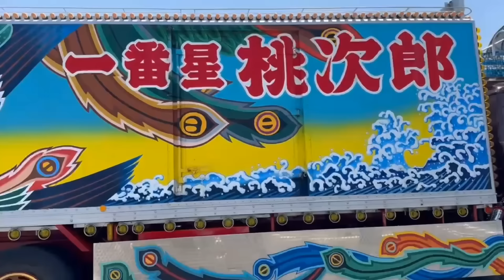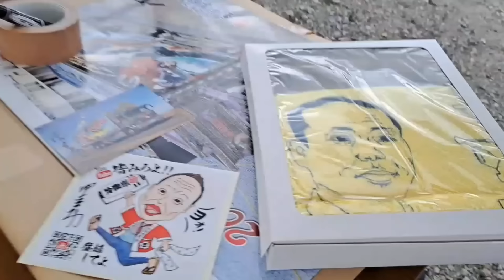一番星 北海道上陸!!